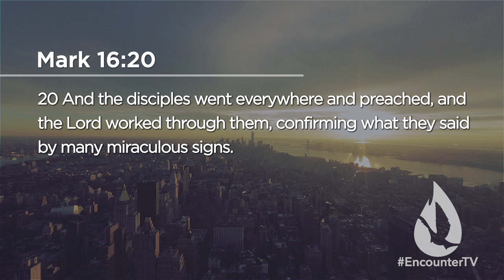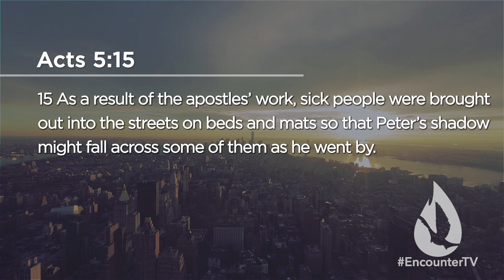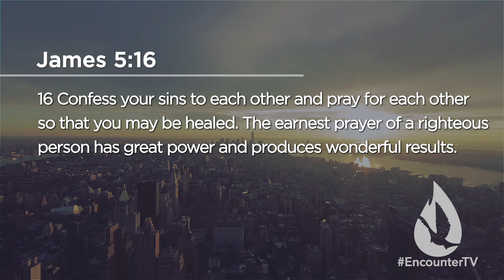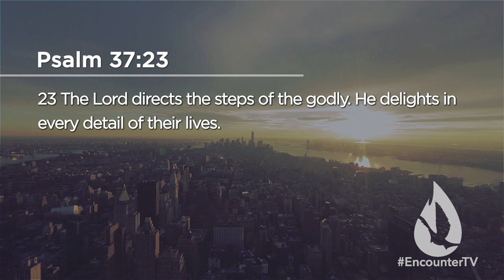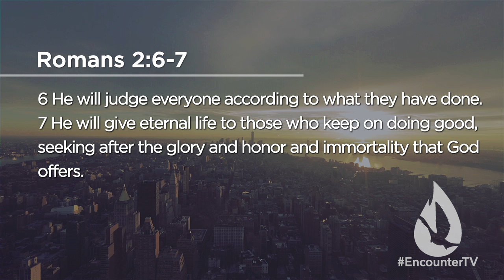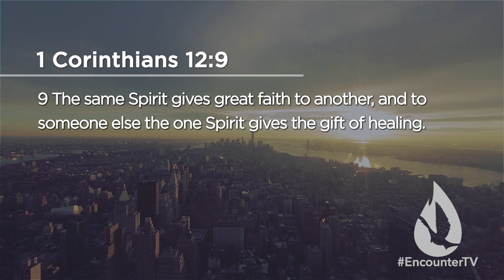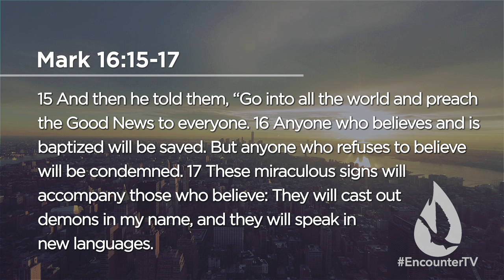How to Minister Miracles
On this edition of Spirit Church, David Diga Hernandez gives you 5 practical keys to becoming an effective minister of miracles.